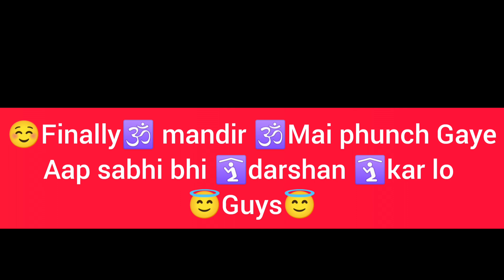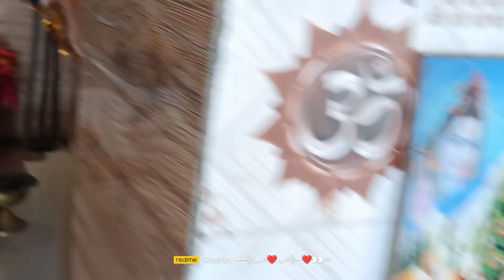🌹पहुंचे गुरु धाम जय माँ कुटेश्वरी 🌹जय माँ 🌹